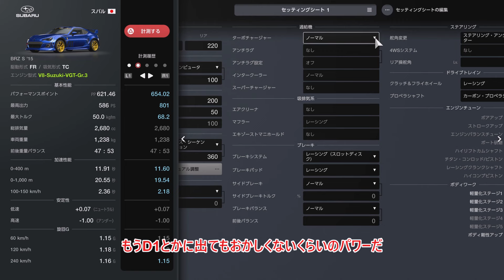GT７ドリフトーBRZー魔改造編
グランツーリスモ７のBRZでドリフトセッティングについて考えてみました。
しかもエンジンスワップしたBRZで・・
ちなみにエンジンはバイクの「隼」を使用しているみたいです☺